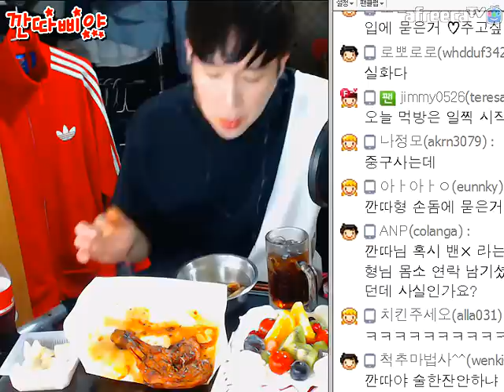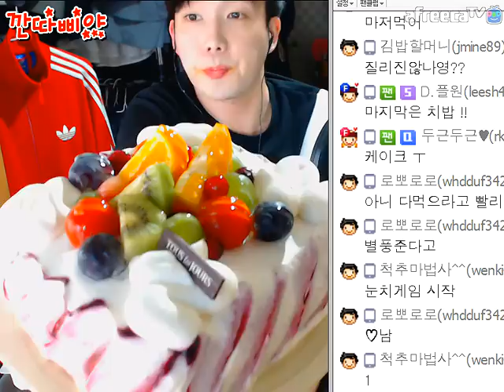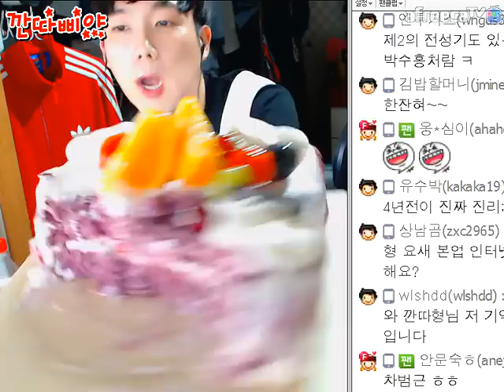BHC 붐바스틱 치킨 리뷰!뚜레쥬르 생크림 케이크 먹방★깐따삐야 Mukbang